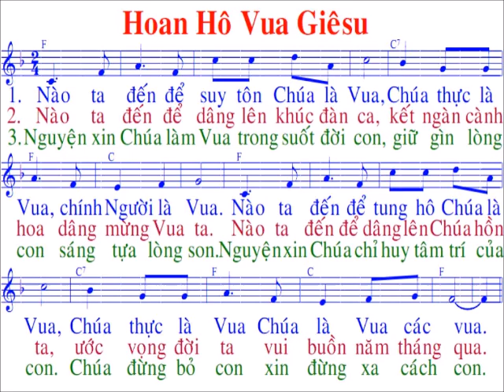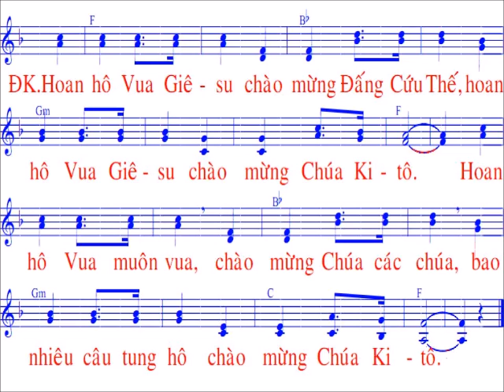Hoan hô Vua Giesu / nhạc : LM Phạm Liên Hùng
…….CHÀO MỌI NGƯỜI. Đây là kênh tập hát Thánh ca / video mang tính phục vụ và cầu nguyện /Mọi sự góp ý về bản quyền bài hát hoặc giọng hát ……….Xin gởi về facebook và email phía trên / Xin báo , chúng tôi sẽ xoá bỏ tức thì …….Xin Chúa và mẹ Maria ban nhiều ơn lành cho tất cả chúng ta , Xin chân thành cảm ơn / NẾU THẤY HAY XIN LIKE ĐĂNG KÝ VÀ SHARE ỦNG HỘ . XIN CẢM ƠN...… ./.mọi người các bạn vùng sâu ...xa .có thể tập hát và ngân nga nhiều bài thánh ca / với hình ảnh nhạc và lời dễ nhìn dễ thấy / font chữ lớn ……...